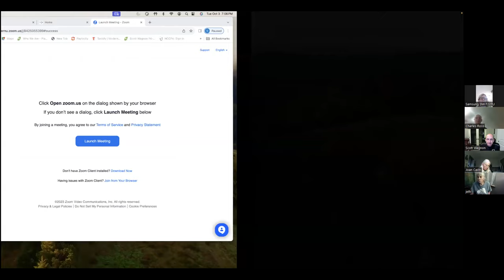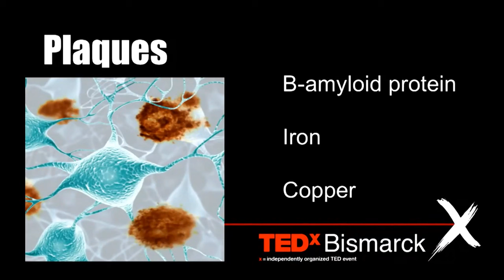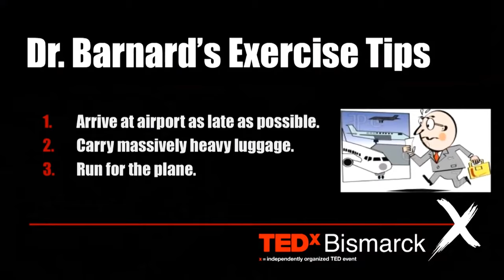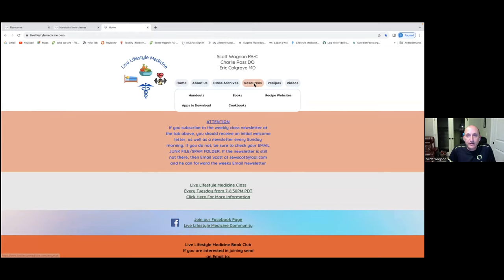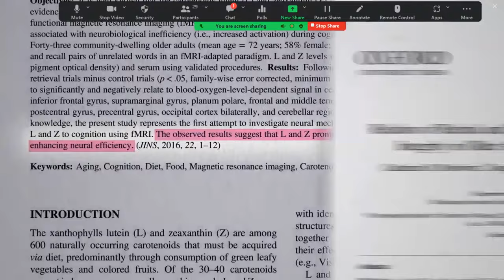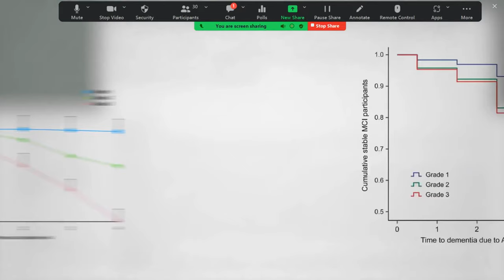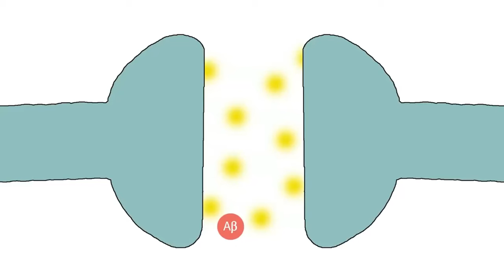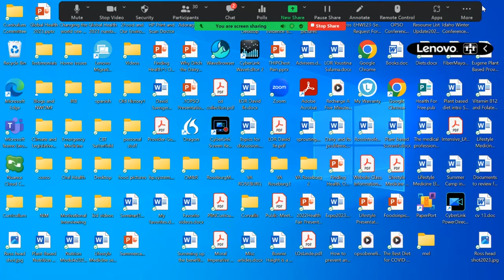Alzheimer's And Dementia